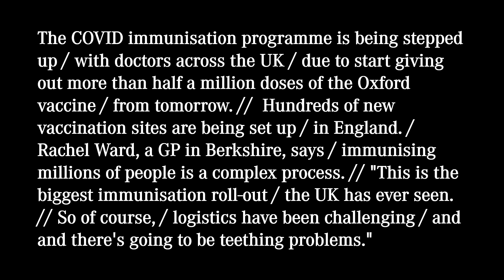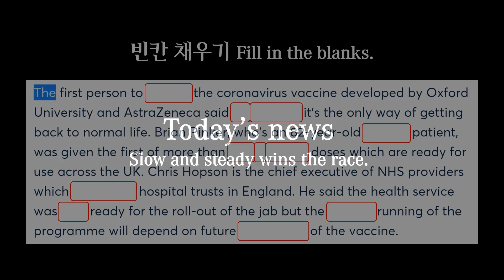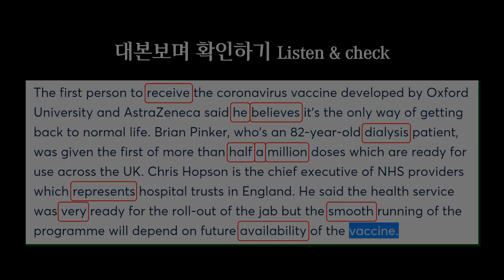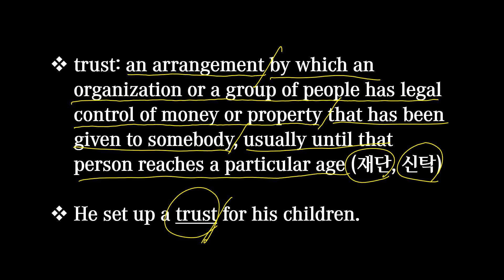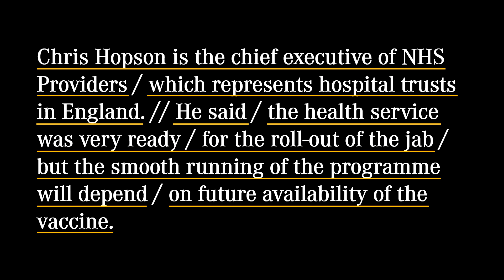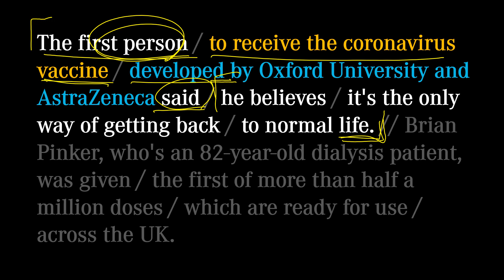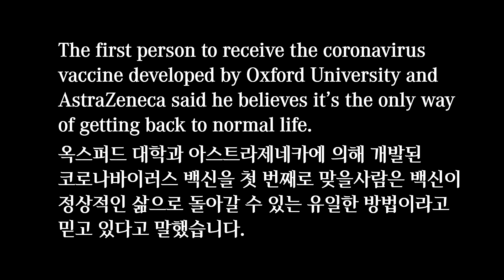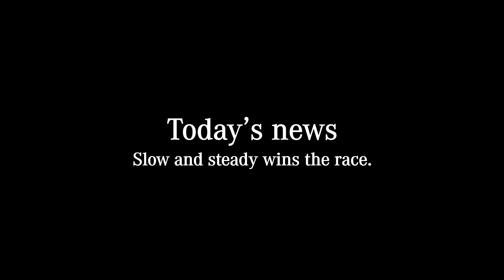[매일10분 영어뉴스] 세계 최초로 Oxford-AstraZeneca 백신 접종을 시작한 영국 (2021. 01. 05)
대본(transcript)
The first person / to receive the coronavirus vaccine / developed by Oxford University and AstraZeneca said / he believes / it's the only way of getting back / to normal life. // Brian Pinker, who's an 82-year-old dialysis patient,  was given / the first of more than half a million doses / which are ready for use / across the UK. // Chris Hopson is the chief executive of NHS Providers / which represents hospital trusts in England. // He said / the health service was very ready / for the roll-out of the jab / but the smooth running of the programme will depend / on future availability of the vaccine.

Oxford 대학과 AstraZeneca에 의해 개발된 코로나바이러스 백신을 첫 번째로 맞을 사람은 백신이 정상적인 삶으로 돌아갈 수 있는 유일한 방법이라고 믿고 있다고 말했습니다. 82세 환자인 Brian Pinker는 영국 전역에 걸쳐 사용할 준비가 되어있는 50만회 이상의 주사량 중에서 첫 번째 백신을 받았습니다. Chris Hopson은 영국의 병원 재단을 대표하는 NHS 서비스 제공자의 최고 경영자입니다. 그는 국민 의료 서비스가 백신 접종을 위해 만반의 준비가 되었지만 원활한 접종은 백신의 가용여부에 달려 있다고 말했습니다.

00:00 영상시작
00:19 어제 뉴스
01:00 오늘 뉴스
03:09 빈칸채우기
04:22 내용 이해
12:44 반복 청취